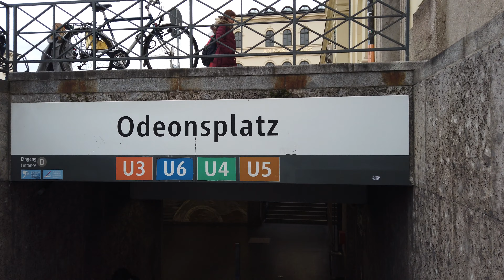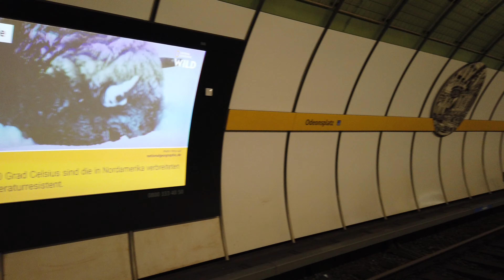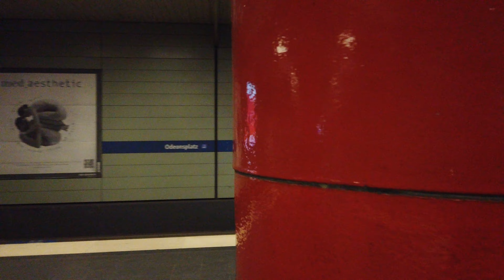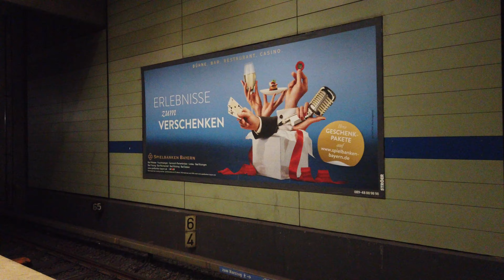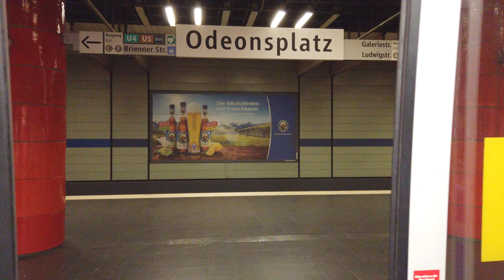U-Bahn Station Odeonsplatz - Munich 🇩🇪 - Walkthrough 🚶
filmed in November, December 2019 / November 2020

Odeonsplatz is a station on the U3, U4, U5 and U6 lines.
The station opened on October 19, 1971 (the U4/U5 section openend on March 1, 1986)